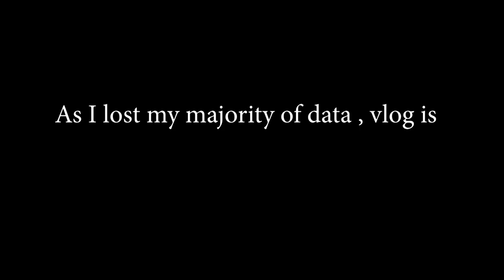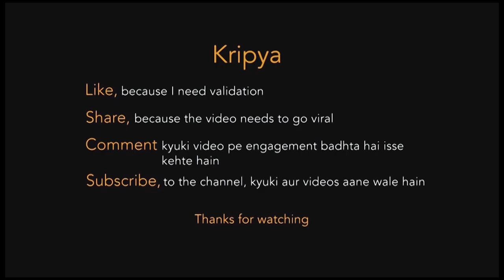SANKRI TO KEDARKANTHA BASE CAMP | JUDA KA TALAB | WINTER SNOW TREK | Episode-3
I had my breakfast and started my trek to KK base camp. Today’s trek was very long so was able to reach my next campsite in 4 hours. This campsite was even more beautiful than previous one.(Juda Ka Talab)
Met the previous batch trekkers who were coming from the summit and were hearing their experiences. They were telling us to start the summit trek early as they started a little late and only 6 of them were able to complete the summit. .
The lunch was being served and I was not very hungry so I skipped my lunch. We (Me and My Guide Adesh) pitched our tents and sun came out so we were roaming around the campsite.
I was  given crampons and gaiters for the summit trek. I had collected all the things, had dinner and came back to my tents. In the night it again started getting very cold. Next early morning i had to start my trek by 4:30am in the morning.

Live your Passion! Chase your dream!